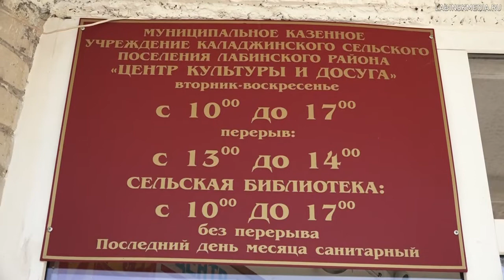Каладжинское казачье общество выиграло грант президента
Спортивное оборудование для сельских жителей. Каладжинское казачье общество выиграло грант президента.